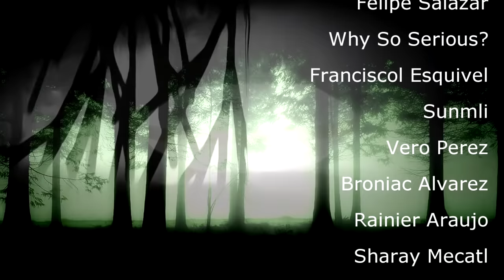NIÑOS DESAPARECIDOS Que REGRESARON Con Una INSÓLITA HISTORIA Que Contar